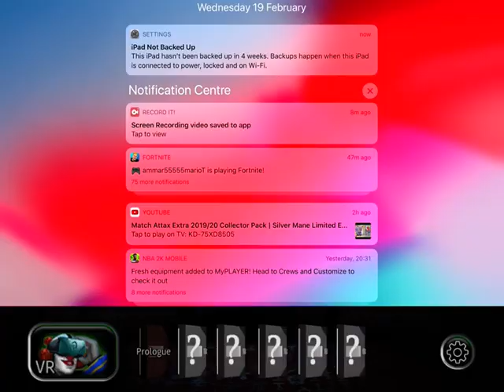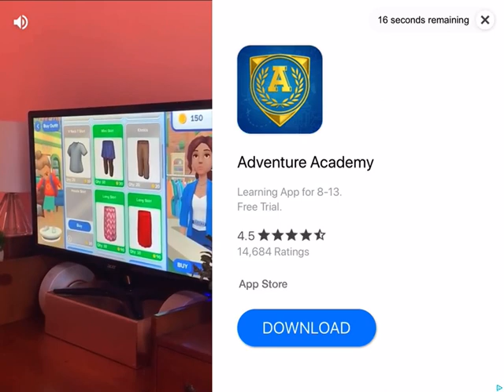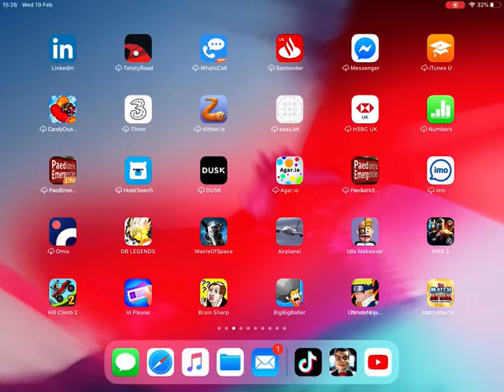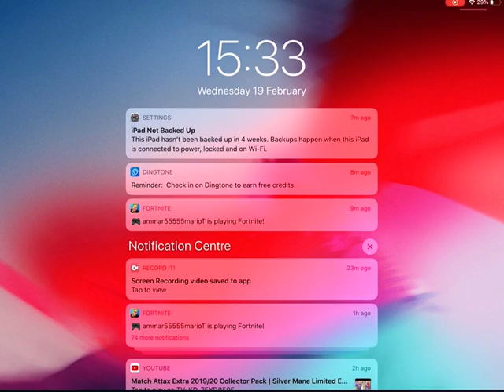Goosebumps NIGHT OF SCARES THE zombie mummy SCARE ME SO HARD #1